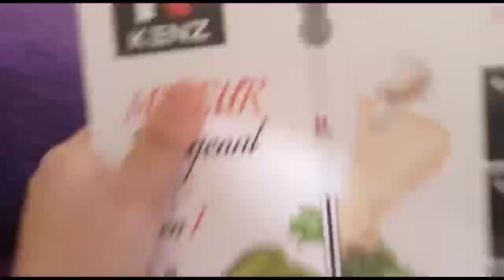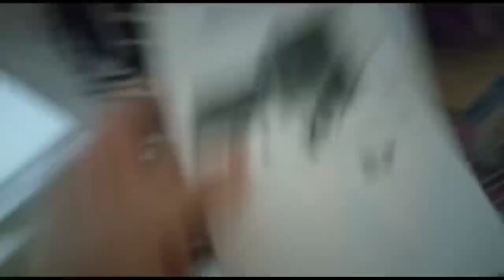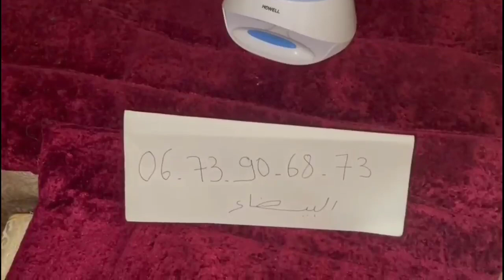الهميزات المستعملة🌹4k زرابي💐 بيوت نعاس🍀 طابلة 🏃طلامط 💃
💐 عروض الخيال 4k الفخامة متفلتوهش هميزات بأرخص تمن🌹 بيع وشراء الأتات المستعمل
used furnitue for sell - sell used furniture for a profit - furniture flipping

  I reveal my cost and profits in this video to give a better understanding of how i buy used furniture.
  I built my business around re purposing used furniture and we are now on year 6 and have expanded our store twice so far!
  you can make a full or part-time living buying and selling used furniture.

   buy and sell used furniture for extreme profits. how to sell furniture faster on facebook marketplace!"

  "used furnitue for sell, buy and sell used furniture,
   buying and selling used furniture, Neelo and Blue, Thrifted furniture, Vintage furniture, Home tour, haul"
🌹 بيع وشراء الأتات المستعمل عاجل وحصري

سارعوا 🌺أقوى عروض البيع 💐 والخيال هميزات فران 250dh🌷 ماطلة 100dh🌻
🚨عروض لا تقاوم 4k ✔️ تلبية لطلباتكم تلاجات ماكينات اطلامط سيجور سارعو لا يفوتكم الفيديو
اللي بغا هميزات مستعملة في الاثاث المستعمل للبيع
 إجي هنا 👇👇👇اقناة
ماركتmarket

🏃‍♀️ أقوى عروض البيع والشراء في الاثاث المستعمل🚨هميزات مجهدين فوتاي بلاكارات عجانات ثلالج فرارن
ملابس.. كل مايخصك سيدتي من اثاث مستعمل ستجدونه في هدا الفيديو
 ماركتmarket
قناة تهتم كثيرا ب#البيع_والشراء_في_الاثاث_المستعمل وتهتم بالدرجة الاولى ب#عرض_الأثاث_المستعمل_للبيع#أثاث_مستعمل لكنه في حالة جيدة جدا وقناة
تتميز ب#عرض_الاتات_المستعمل ب#اثمنة_جد_مناسبة وقابلة للتفاوض
اثاث_مستعمل_للبيع و#تعرض هده القناة ماركتmarket # في هدا الفيديو غسالة_اوتوماتيكية رائعة باتمنة مناسبة و مكينة_الصابون_يدوية_رخيصة وتعرض ايضا#ثريات_مستعملة و#اواني_للمطبخ و#قراعي_للبيع زجاجية خاصة بالتوابل و#ملابس_مستعملة خاصة بالمناسبات تكاشط و#جلالب و#قفاطن وايزار اسفي ب#ثمن مغري جدا و#كوفري ل#غرفة_النوم
متنساوش قناة ماركتmarket
من اللايكات والاشتراك وتفعيل الجرس باش تتوصلو دائما بالجديد لان هده القناة تعرض يوميا وبدون انقطاع فيديوهات عن
hmizate ibdaat jiji
اثات مستعمل للبيع ابداعات جيجي#avito
bi3_ochri هميزات اتات_مستعمل_جيجي طلامط_مستعملين_للبيع بيع_القديم_والجديد القديماللي بغا هميزات مستعملة في الاثاث المستعمل للبيع إجي هنا 👇👇👇اقناة
ماركتmarket
💃فريكوات👌طلامط طوندونس جداد 900dh طوابل 300dh بلاكار 250dh ريدو 200dh

💪عرض هبال🥳رخيص بالمعقول
الروعة في الأثاث المستعمل📣😲صالونات غرف نوم💕ماريو💕ماطلات💕بلاكارات💕طوابل💕طلامط💕 بيكالا